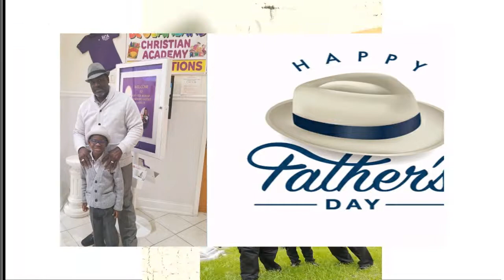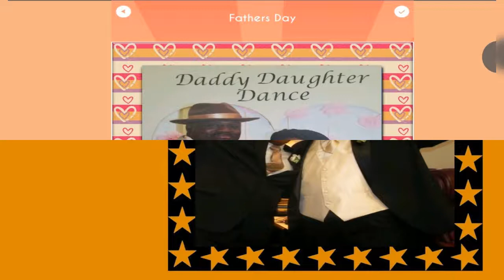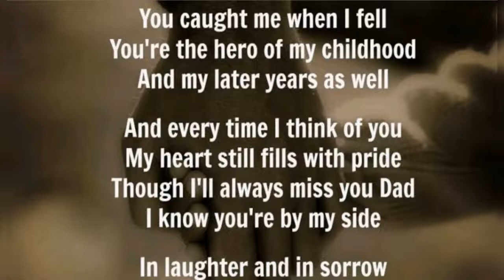GBMBCJAX 6/21/20 Happy Fathers Day Tribute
We Want To Wish All Our Father's A Happy Father's Day